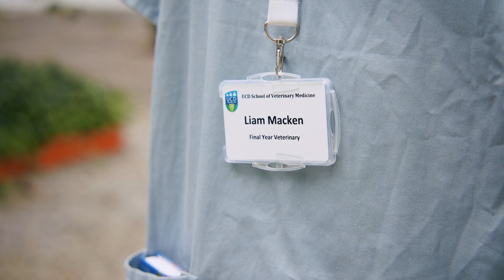Veterinary student with WorkReadySkills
Meet Liam, a final year veterinary student studying in University College Dublin (UCD). Learn about WorkReadySkills and how enterprise can collaborate with Irish universities like UCD by visiting our